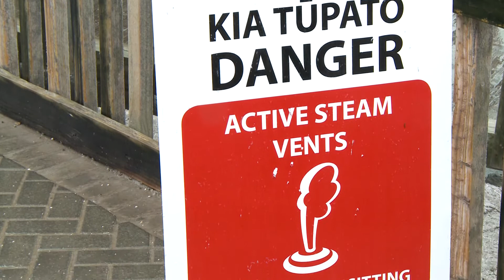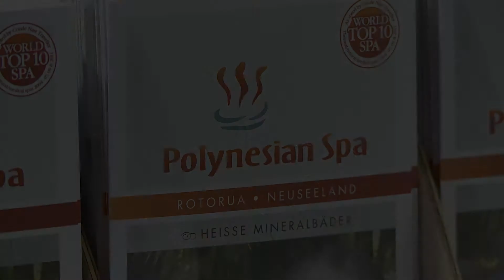Explore TE PUIA in, Rotorua, North Island, New Zealand | Video Tour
Rotorua on New Zealand's North Island offers an astounding array of attractions, but nothing intrigues visitors more than the region's sulphurous mud pools and gushing geysers. One of the best places to see this activity is at the Te Puia geothermal reserve.

In this video we take you on a tour of Te Puia with an official guide to learn its significance to Māori culture, before seeing — and smelling — the geothermal goings-on that have given Rotorua its nickname of ‘Sulphur City’. We also take in a Māori cultural presentation, and visit the New Zealand Māori Arts and Crafts Institute (which is located at Te Puia).

You can book many aspects of your holiday through us, including hotels, car hire, travel insurance, and more. It does not affect the price you pay, and it enables us to continue to provide readers with amazing travel inspiration.

To find more amazing things to see and do in Rotorua,

To browse all our New Zealand travel guides, destination blogs and tour reviews,

Cover image courtesy of Destination Rotorua